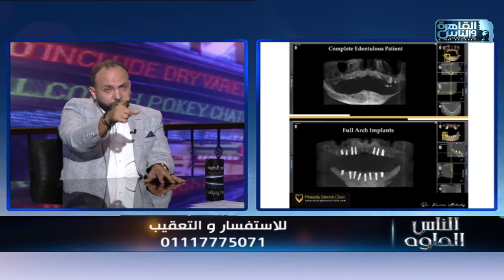الناس الحلوة | التكنولوجيا الحديثة فى زراعة وتركيبات الأسنان مع دكتور كريم مكادى